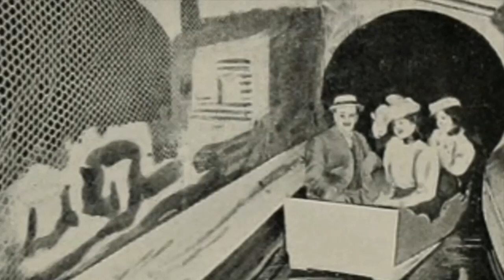Taboos on Coney Island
The video is about Coney Island, and is made/published by Defunctland. Check them out, super interesting videos.